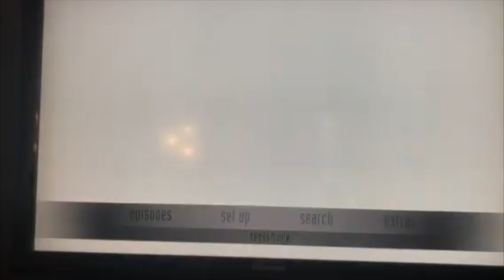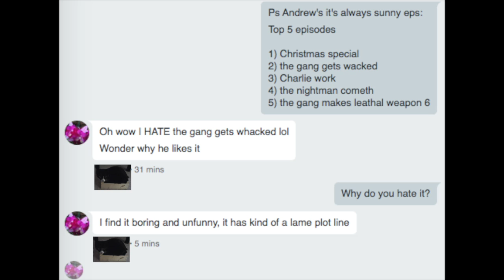The Shitty X Files Podcast - Episode 4: Eve, Darkness Falls (December 2021)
In less of a haze, we discuss Eve and Darkness Falls, alongside additional Ice and Deep Throat chatter.

(SPOILERS ENSUE)

-how shitty is this podcast, reviewed
-back to deep throat and ice for a bit
-a review of the blu ray menu
-DD has mis-matched pupils
-Scully’s eyebrows
-Peak Mulder hair
-what’s your flavour? conspiracy episodes, MOTWs, or shipper eps?
-Chris Carter commentary
-what else are you watching?
-CGI green lights - what would it look like today?
-Darkness Falls is CC channeling Morgan and Wong’s Ice
-Washington State vs Washington DC and the Washington Football Team
-Mulder’s a tech nerd
-how much is the long term disability claim for these two?
-the strange government doctors must be hella skilled
-the mechanics of the Eves as a product of “primitive techniques”
-the motivations of the Eves are…being smart and evil?
-Arguing whether Eve is a MOTW or a mytharc episode…is CC that smart to be setting up the S8 supersoldier storyline?
-the strange government secure facility/mental hospital/jail seems oddly bleak for children
-shipper squee over Mulder and Scully “playing house” (. to their murderous charges)
-speculation on the evolution of the young Eves, the old ones have poor planning skills
The X-Files Main Theme: Mark Snow